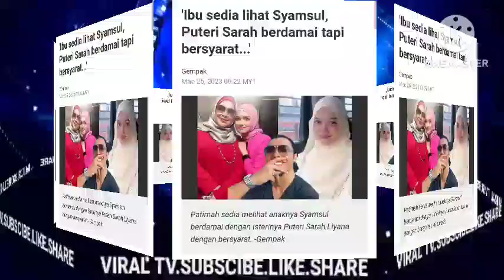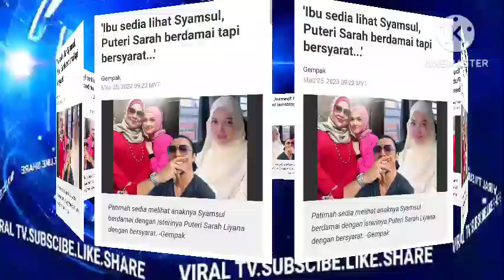SYAMSUL YUSOF AKHIRNYA SUDAH BUAT KEPUTUSAN DENGAN SYARAT BERDAMAI TERHADAP PUTERI SARAH TAJ SANGKA?